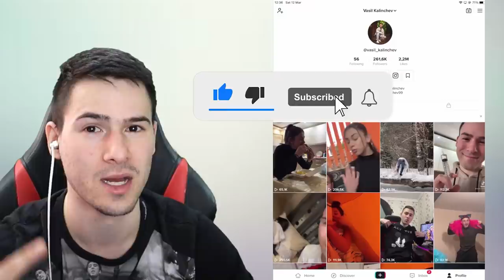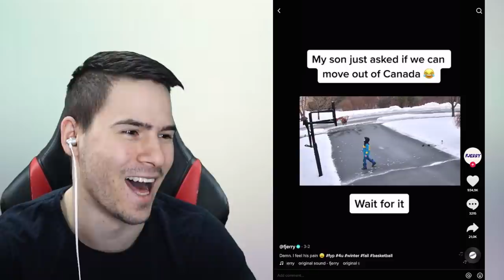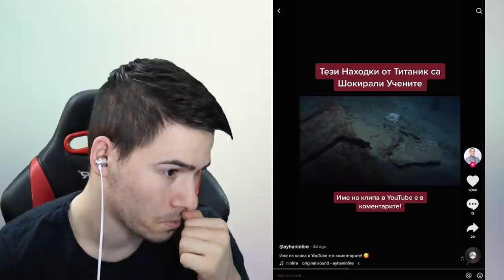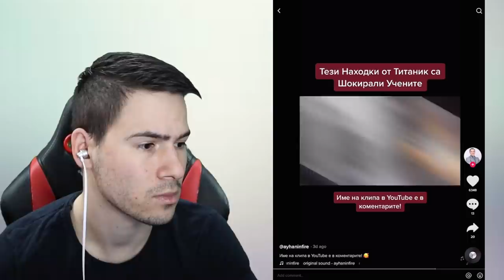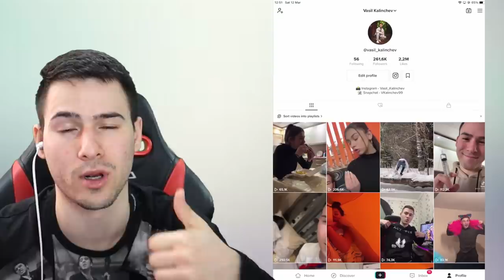ИЗВЪНЗЕМНИ В ТИК ТОК? 👽